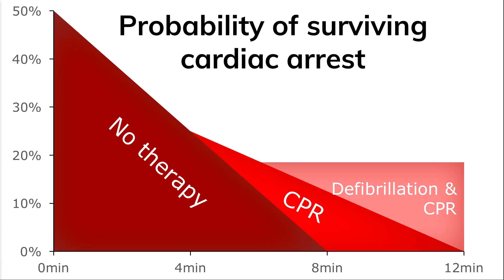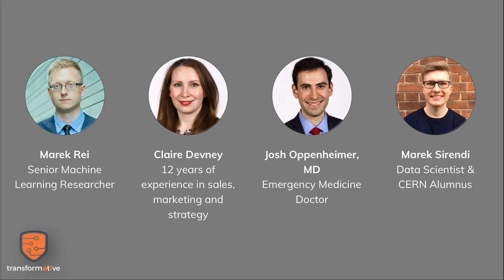Transformative - EF7 Demo Day